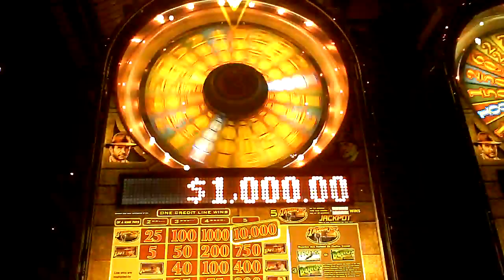Indiana Jones Penny Slot Machine at the Sands at Bethlehem Casino in PA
This is a bonus win on a Indiana Jones penny slot machine at the Sands Casino at Bethlehem, PA.